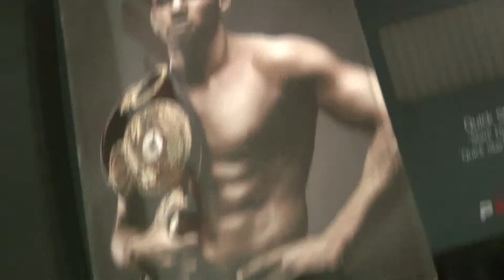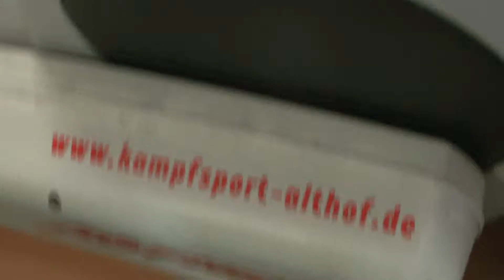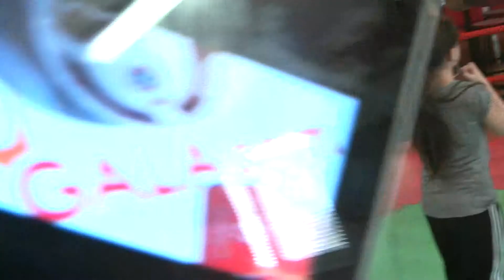haPPy 13 birthday ayhan althof kick box surprice adidas galacom tv filmbike